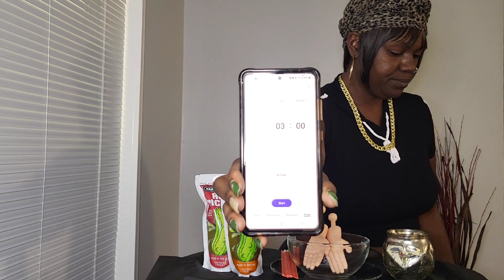HOT & SOUR PICKLE MANIA CHALLENGE!! CREATED BY: Koko's Ethnic Eats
5:40 Challenge Starts!!

CAN YOU BEAT KOKO?

Let's indulge in a LOT of FUNNNNN!!

Challenge created by- @Kokosethniceats

Challenging- @ebonetynia   @TAGforShort      @CJandShereese   @dckoolaidlisa   @VERNBANG  @TVNation   @lottieboss    @Bloveslife    @DestinysLifestyleVlogs @LovelyMimi  @EatSpicywithTee   @hashtagthecannons  @QUEENBEAST  @charming_ell15  @LadyFKASMR  @ChocolateGirlEats  @SongByrdsEatingShow  @TamarBraxtonBoo  @neneseatsasmr219  @gramitalovemukbang7679  @mukbangnthangs1801  @mukbangingwithpriscilla1736  @AuzSOMEAustin  @Ramizeinn  @CoryxKenshin  @SSSniperWolf  @ZaddyChunkChunk  @dariusgaskin

Challenge rules: Deets in Vid🤗🩷

THE TWIST: Have a good time!

Challenge some channels & let's keep this going!!!

Koko's Motto- INTUITION.